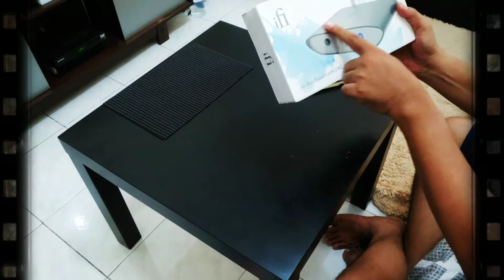Ifi Zen Blue dAC Unboxing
Unboxing ifi zen blue DAC
Best Whathifi 5 star